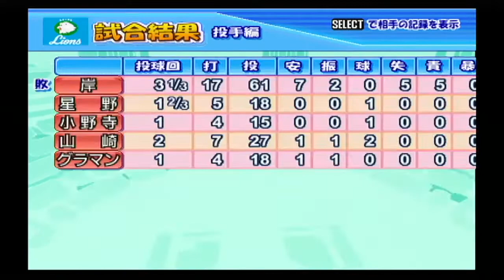『実況パワフルプロ野球15(2008)【観戦モード】#8』西武 vs ソフトバンク その2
【先発】西武 岸 vs ソフトバンク 杉内
【球場】西武ドーム